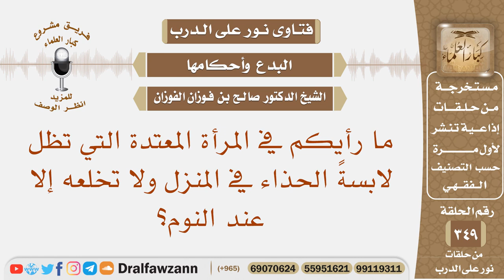ما رأيكم في المرأة المعتدة التي تظل لابسة الحذاء في المنزل ولا تخلعه إلا عند النوم؟ صالح الفوزان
نص السؤال: ما رأيكم في المرأة المعتدة التي تظل لابسةً الحذاء في المنزل ولا تخلعه إلا عند النوم؟
السيرة الذاتية :
للاشتراك في قناة الشيخ صالح الفوزان

رئيس الفريق
لمشروع كبار العلماء